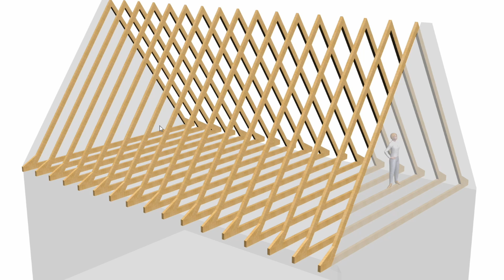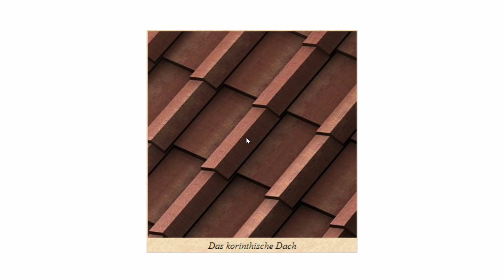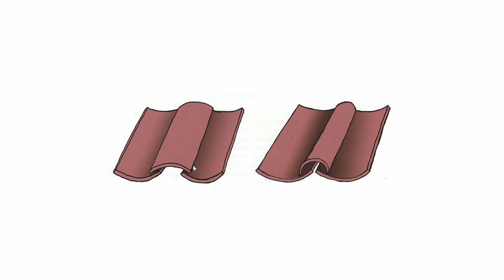Dachtypen in der Antike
Ich betrachte 3 Dachtypen die in der Antike recht verbreitet waren.

Quellen:
Korintisches Dach, Sizilianisches Dach: